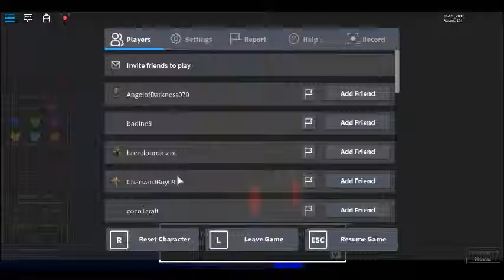undertale chara life #2